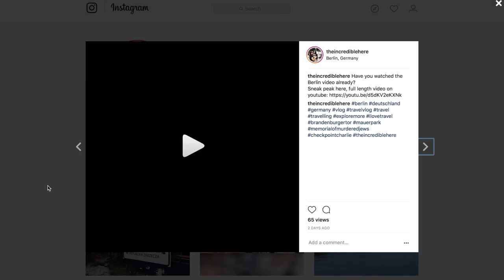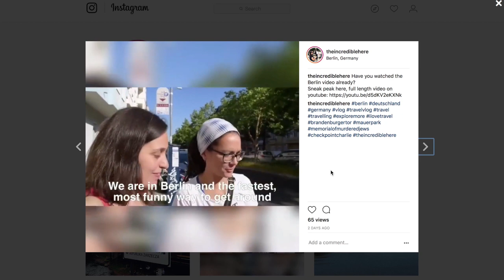Week 4 - Debating STYLE and LENGHT of videos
After a month on the road, I am questioning the style and length of my videos.